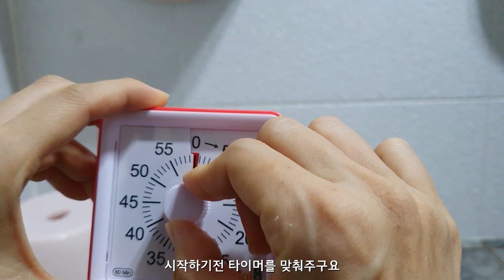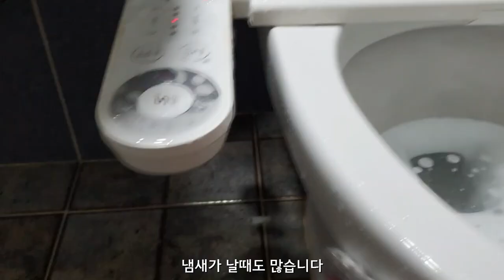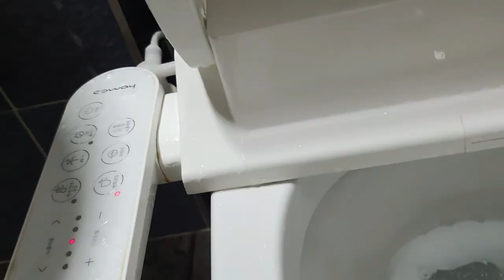(sub)미니멀라이프/ 초간단 욕실청소 5분안에 끝내기 / 조금씩 매일 관리하는 욕실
안녕하세요. 보나오라입니다. (보나오라=라틴어로 행복)

코로나로 아이들과 집에서 지지고 볶고~~
시간의 부족함을 매일 느낍니다
그렇다고 청소를 안하고 살수는 없고
초간단 욕실청소로 시간에서도 자유롭고
매일 깨끗한 욕실을 만나보세요

내일이 벌써 크리스마스 이브이네요❤
가족과 함께 즐거운 크리스마스 보내시길요🙏

축복합니다. 행복하세요~🥰

영상 보시기에 CC 자막이 불편하신 분들은
영상 설정에서 "자막사용안함"클릭해주세요

카메라; 갤럭시S10+
편집; VLLO